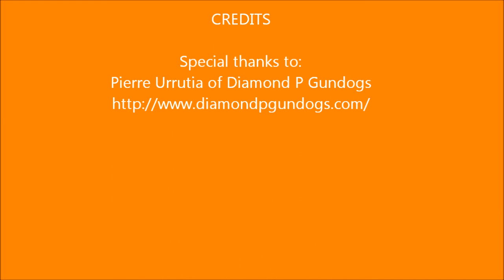Weimaraner Puppies 1st intro to birds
Roxie x Charley "Second Amendment" litter first intro to birds, 5 weeks old.